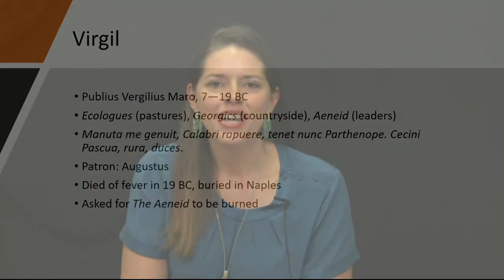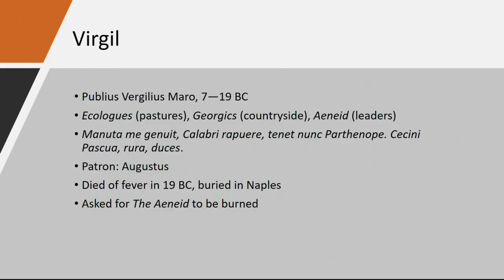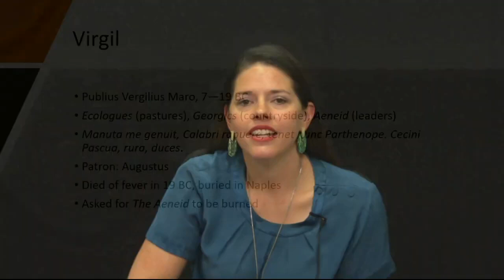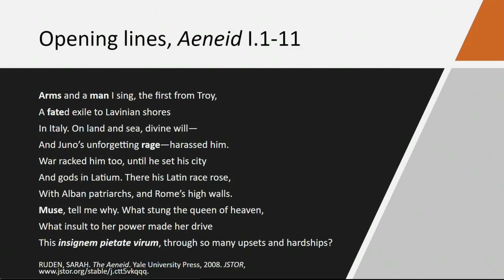Book Club | Introduction to Aeneid Part Two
Join Jessica Hooten Wilson, Visiting Scholar of Liberal Arts at Pepperdine University, as she walks you through the Aeneid.